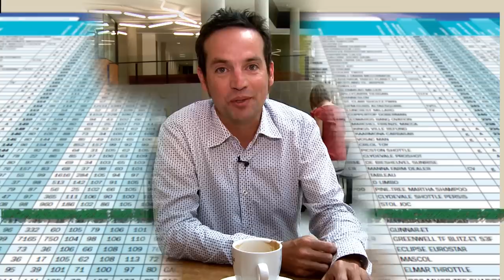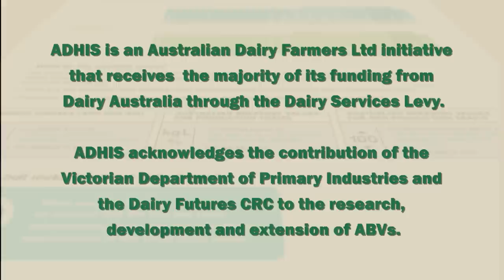30 Years of Australian Breeding Values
In celebration of the 30 year anniversary of the first release of Australian Breeding Values, ADHIS has captured thoughts from Aussie dairy farmers about their use of this technology and what's in store for the future of genetic improvement.